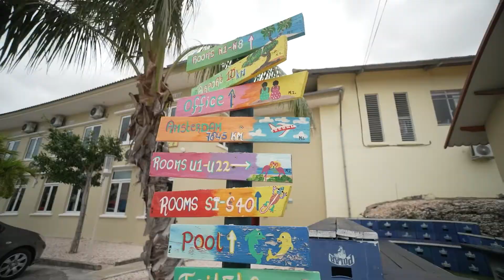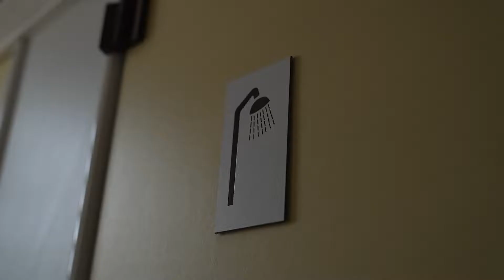Willemstad Resort - Lekker op vakantie! - Curaçao